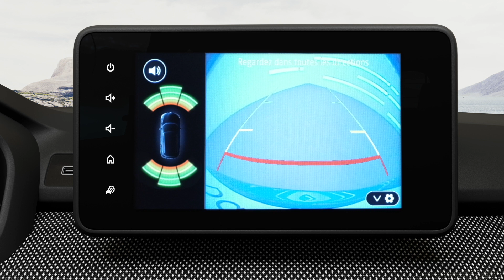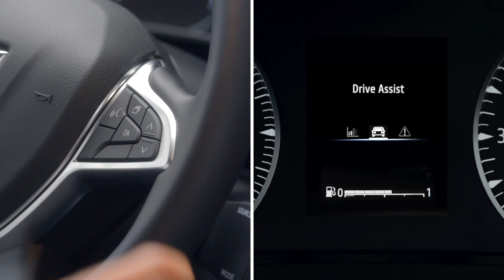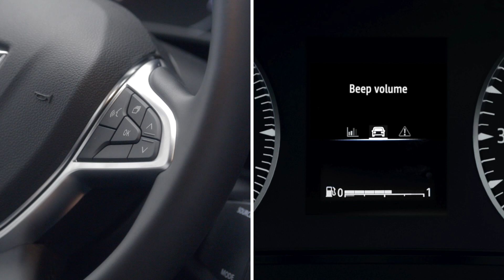PARK ASSIST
JOGGER (NLD)